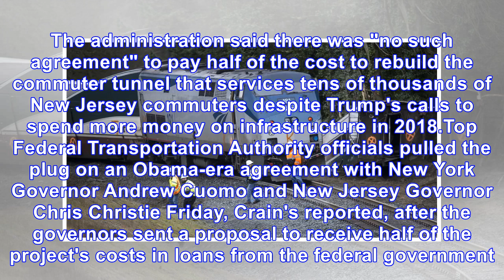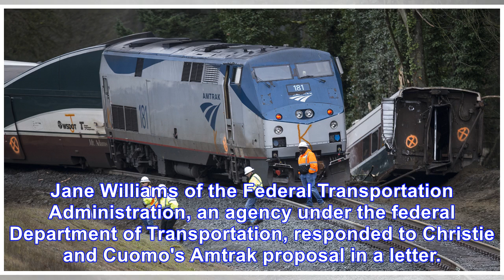Trump's administration halted a $13 billion loan for a commuter Amtrak tunnel despite calls to rebu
Trump's administration halted a $13 billion loan for a commuter Amtrak tunnel despite calls to rebuild infrastructure
President Donald Trump and his administration halted a $13 billion federal spending plan to rebuild ...